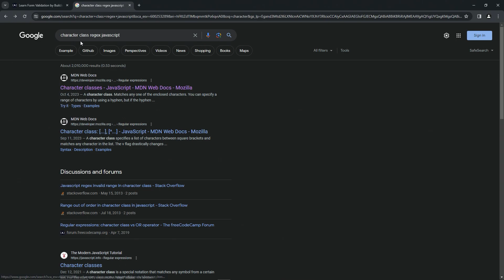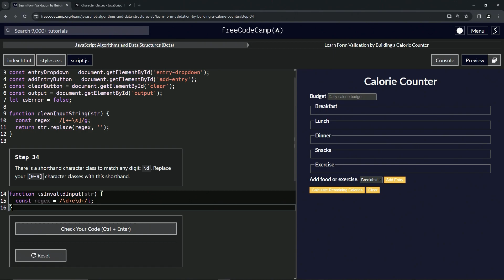(UPDATED) Learn Form Validation by Building a Calorie Counter: Step 34 | freeCodeCamp | JavaScript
🌟 **"Implementing Regex Digit Shorthand: Step 34 of the Calorie Counter Project"** 🌟

🔡 In Step 34 of our Calorie Counter project, we delve into the efficiency of using the `\d` shorthand character class in Regular Expressions (regex). This tutorial is invaluable for developers eager to streamline their regex patterns for digit matching in JavaScript.

🚀 **Utilizing the Digit Shorthand in Regex**:

Discover how to replace the `[0-9]` character classes in your regex with the `\d` shorthand. This shorthand is a powerful tool for simplifying your regex patterns, as it efficiently matches any digit.

💬 **Refining Regex Patterns for Numeric Input**:

Follow our guide to modify your regex to use the `\d` shorthand. This change not only makes your regex more concise but also enhances its readability and maintainability, especially in complex scripts.

📊 **Enhancing Pattern Matching Efficiency**:

Understand the importance of optimizing regex patterns for better performance and clarity. By implementing the `\d` shorthand, your script becomes more efficient at processing and validating numeric input in your web application.

📘 **Step-by-Step Instructions for Advanced Regex Usage**:

This tutorial provides clear, easy-to-follow instructions, making it accessible for developers at all levels of expertise. By integrating shorthand character classes into your regex, you'll significantly improve your string validation processes.

🌍 **Join Our Web Development Learning Community**:

Your engagement through likes, comments, and shares helps create a supportive learning environment for developers.

📈 **Share Your Regex Experiences and Progress**:

As you complete Step 34 of the Calorie Counter project, we encourage you to share your development process, especially your experiences with using regex digit shorthand, in the comments. Your insights are invaluable to our community and inspire others in their web development journey.